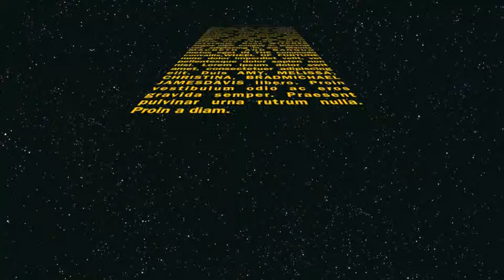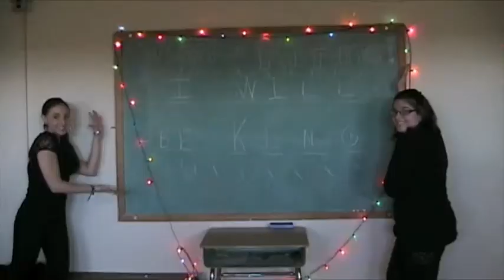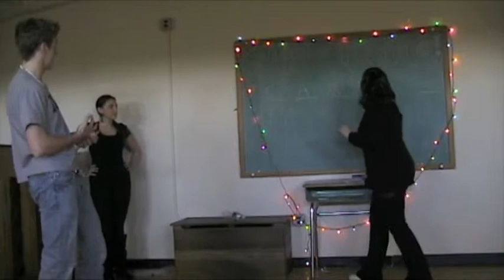macbeth game show